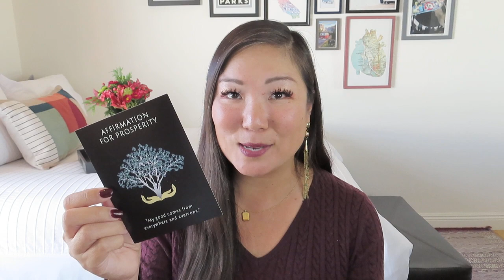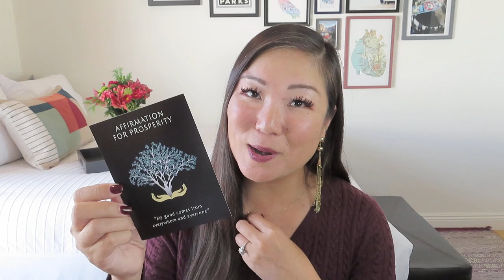Mindful Souls (No. 7) | December 2022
Mindful Souls
$39.97/month
A monthly subscription service, delivered right at your doorstep each month, to assist in creating self-love rituals while surrounding you with relaxing and uplifting energy. Every box will delight you with 6-8 carefully hand-picked items, ranging from calming crystals, aromatherapy items, gemstone jewelry, to home decor, wellness goodies, and natural cosmetics - a rejuvenating and refreshing gift designed to balance your mind and brighten your aura!

* VineOh! – $25 off using NOEL